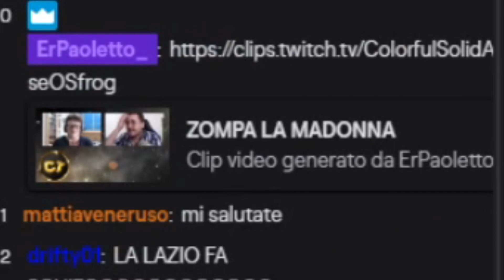ZOMPA LA MADONNA [SPOILER BEST MOMENTS #11]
Questo è uno spoiler del video che sto facendo in questi giorni,che vedrete nelle prossime settimane! (e magari lo monto ancora di più questa parte :) )
io...